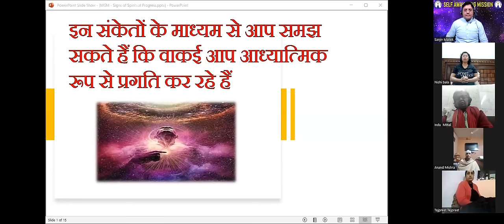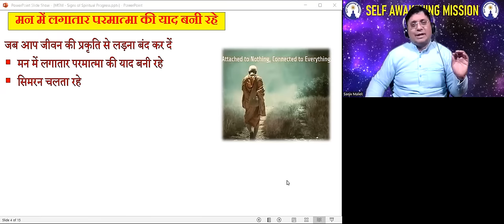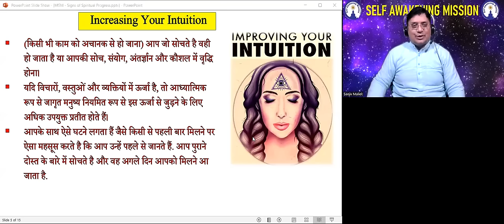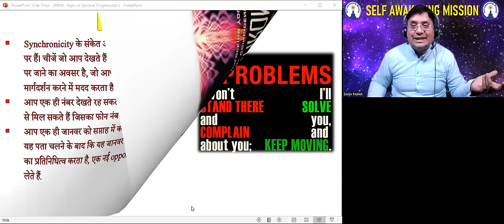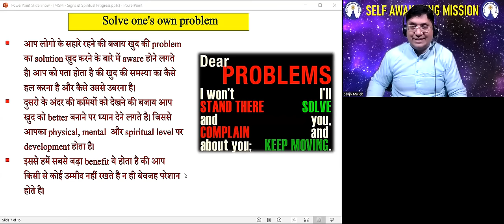99% लोग नहीं जानते Spiritual Progress का यह Secret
99% लोग नहीं जानते Spiritual Progress का यह Secret